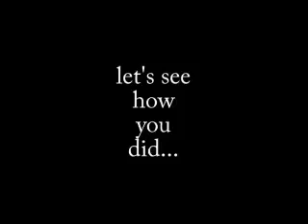the lawn, the teenager, and the bird YouTube